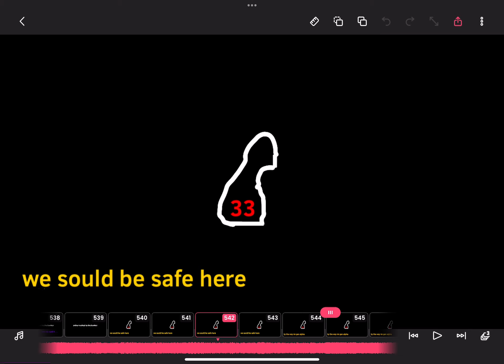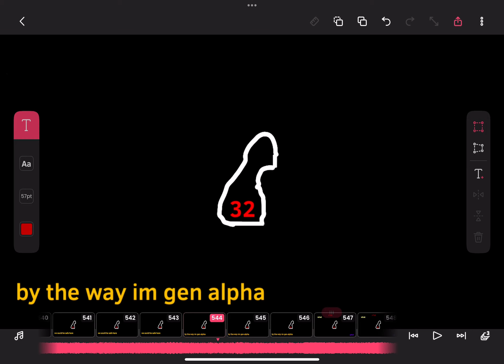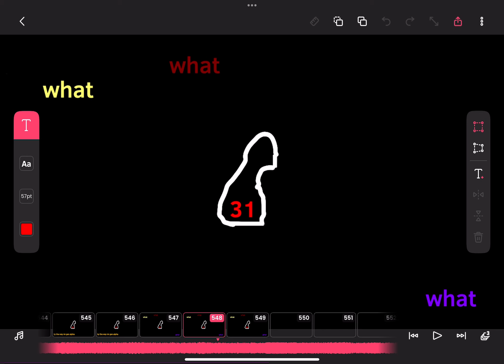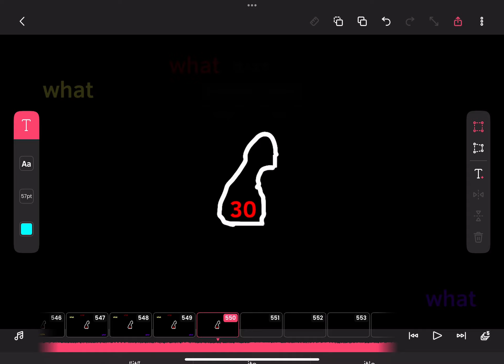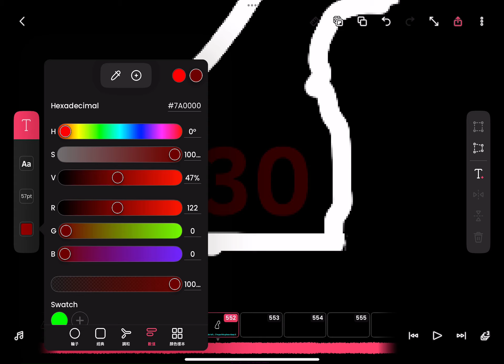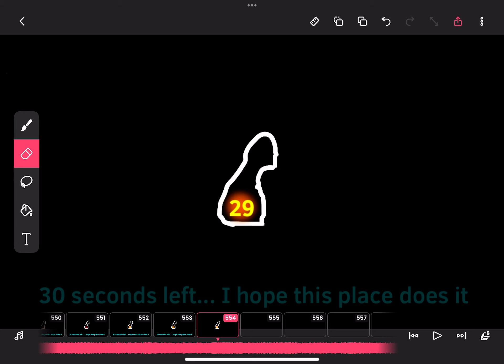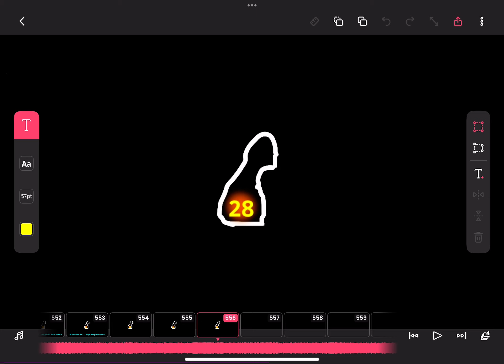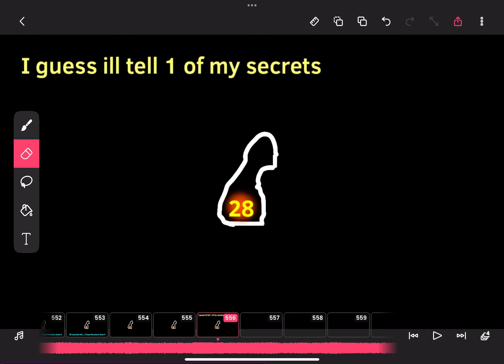Sneak peak 2